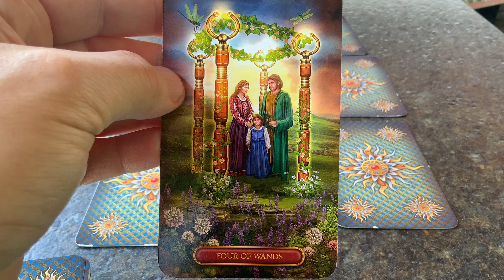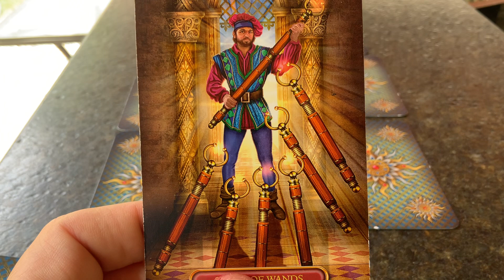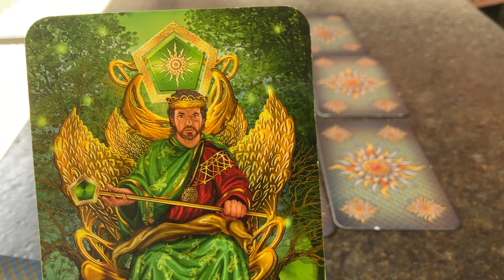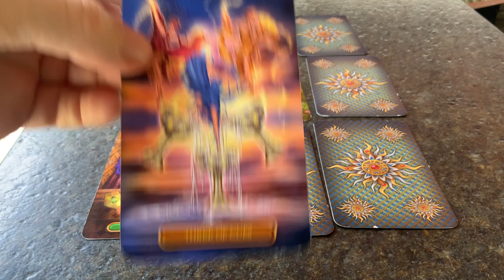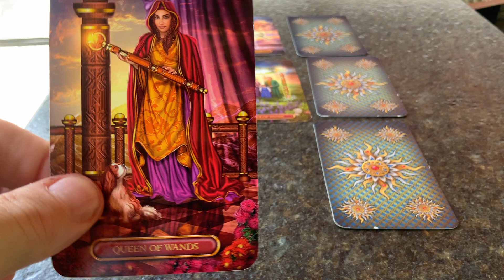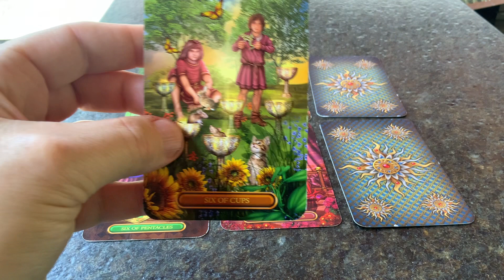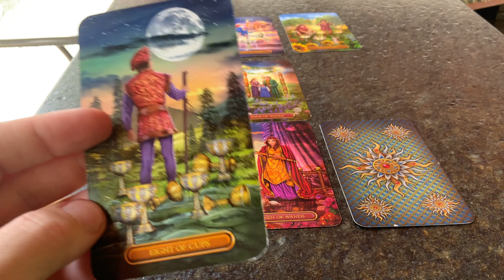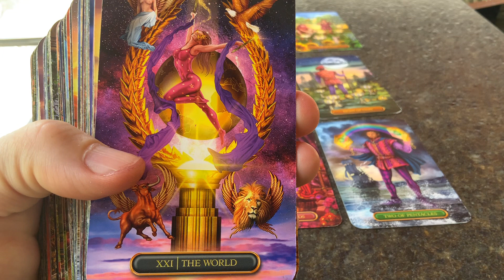Leo July Money Career Finance Tarot Reading It is time to celebrate your new chapter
00:00 Intro
00:30 Reading